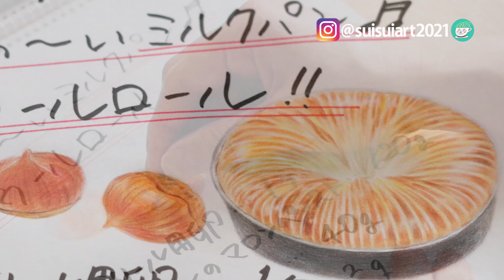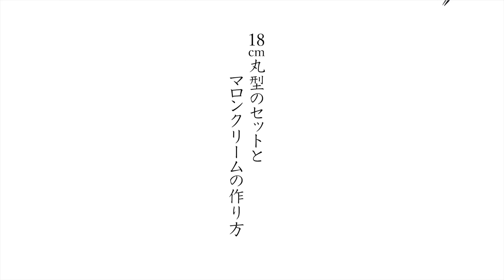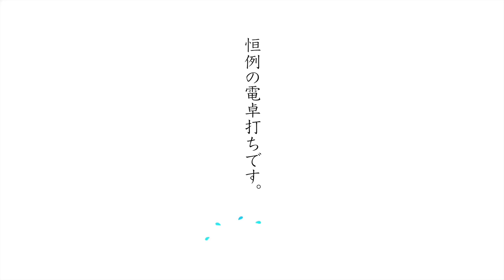vol.127【お家で作ろう！】マロンのウールロールパン〜栗好き必見❗️秋の甘ぁ〜いミルクパン〜 How to make Marron Wool Rolls Bread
水曜日はすいすいの日!?なんとか間に合いました。
おうちの周りで早くもスズムシが鳴いています。
秋だなぁ。
もう秋なんだなぁ。。はっ！😮
秋のレシピを書かなければっ❗️と夫ヒスイ。
秋と言えば『栗』ですね。
今回はマロンクリームを作って、
『ウールロールパン』を作ります。
  18cmの丸型で作ります。

こちらのパンは『成形ありき』のパンです。
丁寧な成形によって見事な面白いカタチのパンに
大変身！ウールロールとはまさに毛糸玉のような
パンです。焼き上がりの模様がとてもキレイで艶
やかです。
ポイントを押さえた解説を動画に盛り込みました。

今回の作り手は妻ヒスイです。👩‍🍳
是非とも一度作ってみてくださいね。

■マロンペースト
SABATON マロンペースト 240g缶。

■強力粉
こちらの強力粉で美味しいパン作り。

■ドライイースト
赤サフ万能ドライイースト。

石窯ドームはパン作りに最適。

◾️マロンのウールロールレシピ (18cm丸型）
（カッコ内はベーカーズパーセントです）
・上白糖　‥‥ 25g（10%）
・塩　‥‥　5g（2%）
・ドライイースト　‥‥ 4g（1.6%）
・牛乳　‥‥ 170g（68%）
・無塩バター‥‥ 30g（12%）

・全卵(L) ドリール用 ‥‥ 1個分

・サバトン: マロンペースト ‥‥ 120g

◾️Marron Wool Roll Recipe (18cm Round）
 (Baker's Percentage in parentheses)
・ Strong bread ‥‥‥ 250g（100%）
・ Johakuto ‥‥‥ 25g（10%）
・ Salt ‥‥‥ 5g（2%）
・ Dry yeast ‥‥‥ 4g（1.6%）
・ Milk ‥‥‥ 170g（68%）
・ Unsalted butter ‥‥‥ 30g（12%）

・ For whole egg (L) drill ‥‥‥ 1 piece

・ Sabaton Malon Paste ‥‥‥ 120g
・ Fresh cream ‥‥‥ 40g
・ Rum ‥‥‥ 3g

ヒスイの『パン/菓子パン』レシピ

◾️Video Chapters
0:00 『マロンのウールロール』はこんなレシピ
1:00　生地の計量と手ごね
2:56　18cm丸型のセットとマロンクリーム
            の作り方
4:35　成形と艶出し
8:00　焼成と試食
9:35　今回の『マロンのウールロール』は
            一体いくらで作れるの？